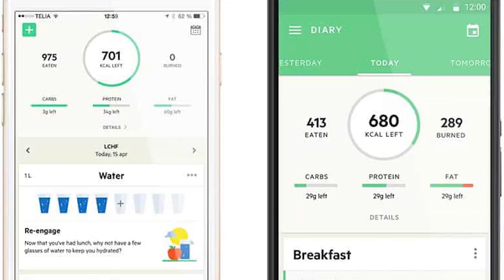My Shoulder Routine - PUSH DAY (At Home Workout)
Here's a much requested video showing how I got bigger shoulder muscles in one year during lockdown (at home) with just dumbbells and body weight exercises. I speak a little about eating enough, diet, supplements, and alternative exercises but I will make a full video in depth on these subjects in the future. Let me know any other videos you'd like in the comments below.

*Choose weights based on your strength, I use 2 x 10kg dumbbells for heavier weights and 2 x 6.8 kg for harder exercises like lateral raises and tricep exercises.

The Routine:
PUSH DAY - Shoulders, Chest & Triceps

1.) Stretches/Yoga
Chest:
2.) Push Ups - 4 sets, 10-20 reps for me until failure
3.) Push Ups on Dumbbells - 3-4 sets, until failure (10-20 reps)
4.) Floor Dumbbell bench Press - Until failure (to finish chest section)
Shoulders:
5.) Dumbbell Shoulder Press - 4-5 sets, 15 reps
6.) Lateral raises - 4 sets, 12-15 reps
Triceps:
7.) Triceps Extensions (Lying Down) - 3-4 sets, 10-15 reps (for me)
8.) Kickbacks - 2-3 sets each arm, 15 reps

BCAA's (taken before)
Protein Powder